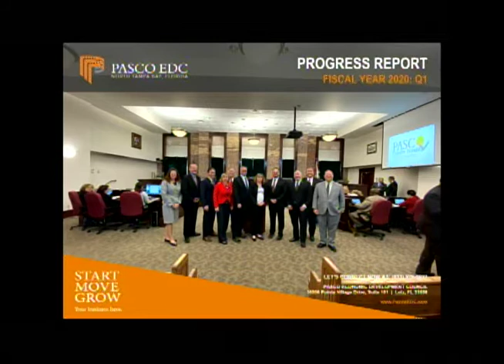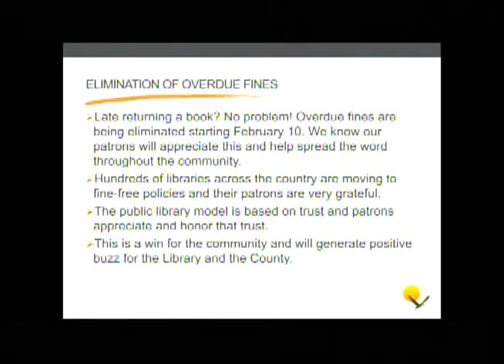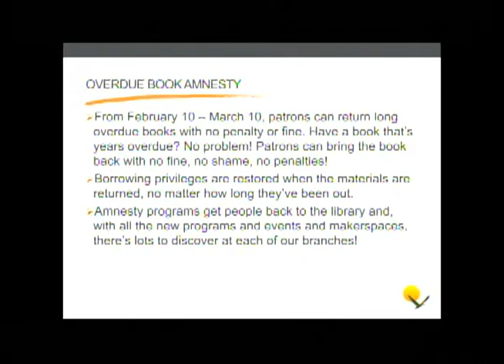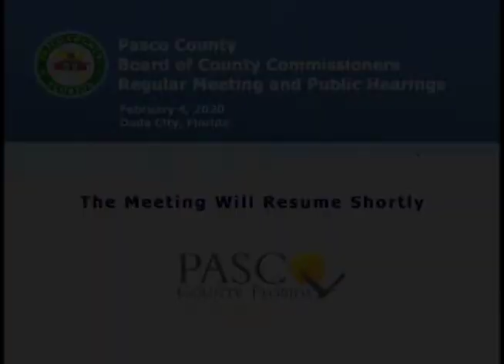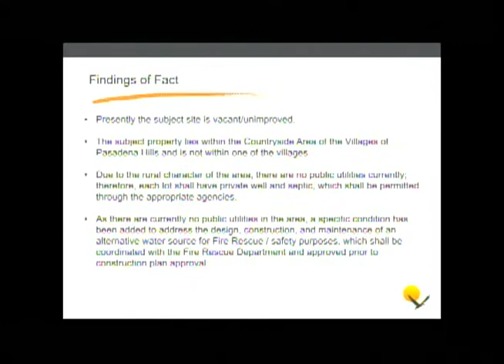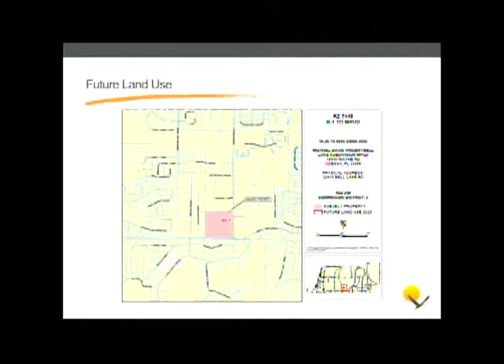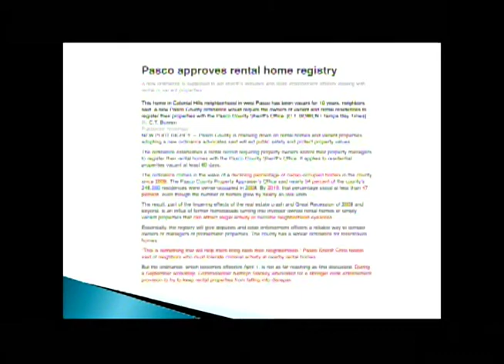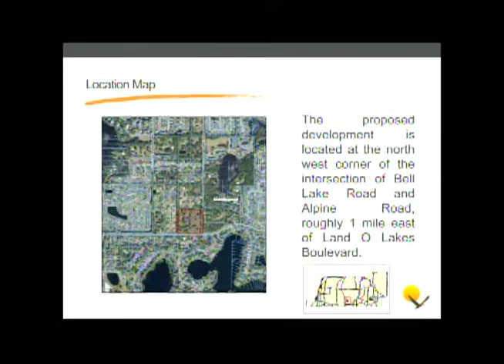02.04.20 Pasco BOCC Meeting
Pasco County Board of County Commissioners Regular Meeting and Public Hearings from February 4, 2020, in Dade City, Florida.